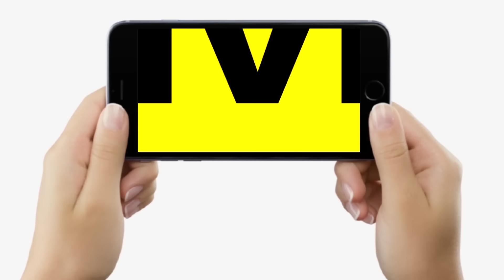Rahul Gandhi का Bihar में फिर गड़बड़ा गया Maths, 10 Kg, 15000, 150000 में फंस गए | Bihar News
देखें वीडियो, बिहार में गड़बड़ाया राहुल गांधी की गणित, 10 Kg, 15000, 150000 में ही उलझ गए, फिर...